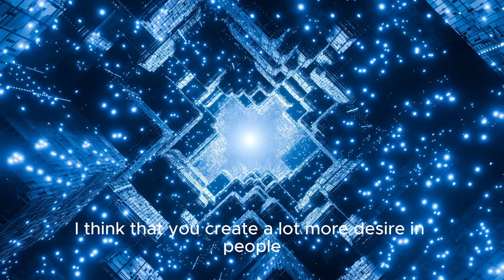Ilya Sutskever May 2025 Update: The Mission Behind SSI - Safe Superintelligence Explained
In this landmark video, Ilya Sutskever, co-founder of OpenAI, speaks out for the first time about his new company, Safe Superintelligence Inc. (SSI). Sutskever explains the vision and mission behind SSI, focusing on the development of a superintelligent AI that prioritizes safety. Learn how SSI plans to advance the field of artificial intelligence with a singular focus on safe superintelligence through innovative research and breakthrough technologies. Dive into the future of AI with insights from one of the industry's most influential figures.

Ilya Sutskever's AI safety startup, SSI funding announcement, Sutskever leaves OpenAI for SSI, Safe Superintelligence Inc. launch date, SSI's AI safety breakthroughs, Sutskever's AI alignment theories, SSI's approach to AGI development, Sutskever on AI existential risks, SSI's recruitment of top AI researchers, Safe Superintelligence Inc. patents filed, Sutskever's criticism of current AI safety measures, SSI's collaboration with tech giants, Sutskever's AI safety white paper, SSI's AI containment protocols, Sutskever's views on AI regulation, SSI's AI ethics advisory board, Sutskever's predictions for superintelligence timeline, SSI's AI safety testing facilities, Sutskever's AI safety debate with skeptics, SSI's AI safety software tools, Sutskever's AI safety TED talk, SSI's AI safety curriculum for universities, Sutskever's AI safety podcast appearances, SSI's AI safety hackathons, Sutskever's AI safety book announcement, SSI's AI safety certification program, Sutskever's AI safety guidelines for industry, SSI's AI safety research grants, Sutskever's AI safety warnings to policymakers, SSI's AI safety benchmarking standards, Sutskever's AI safety collaboration with academia, SSI's AI safety open-source initiatives, Sutskever's AI safety media interviews, SSI's AI safety job openings, Sutskever's AI safety philosophy explained, SSI's AI safety investor presentations, Sutskever's AI safety conference keynotes, SSI's AI safety demonstration videos, Sutskever's AI safety risk assessment model, SSI's AI safety public awareness campaign, Sutskever's AI safety regulatory proposals, SSI's AI safety training programs, Sutskever's AI safety ethical framework, SSI's AI safety simulation results, Sutskever's AI safety predictions for 2030, SSI's AI safety hardware developments, Sutskever's AI safety nonprofit partnerships, SSI's AI safety global summit announcement, Sutskever's AI safety challenges to tech community, SSI's AI safety transparency initiatives, Sutskever's AI safety impact on tech stocks, SSI's AI safety roadmap revealed, Sutskever's AI safety concerns about current AI models, SSI's AI safety testing methodologies